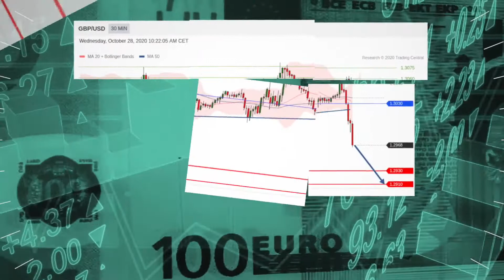Global Stocks Dive as COVID Cases Surge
The Dow and global stocks are all deep in the red this Wednesday morning as rising COVID concerns grip the markets.